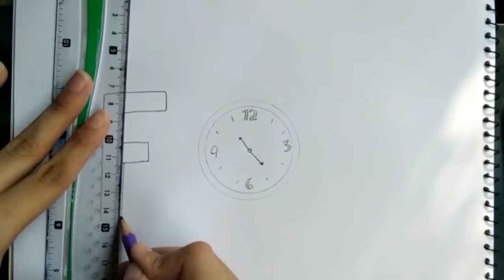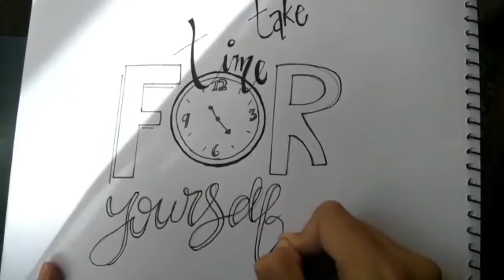HAND LETTERING+QUOTE DESIGN